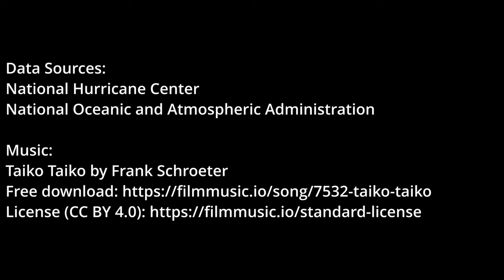2023 Atlantic #02 - Tropical Storm Arlene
On May 30th, the NHC began monitoring an area of disturbed weather over the Gulf of Mexico for possible tropical development. An area of low pressure developed the following day, and the disturbance was designated Invest 91 L. The system organized into Tropical Depression Two at 21 UTC on June 1st, while located off the west coast of South Florida. Hurricane Hunters investigated the depression on the morning of June 2nd, and determined that it had strengthened into Tropical Storm Arlene. Wind shear and a dry atmosphere prevented the system from intensifying further as it drifted southward through the Gulf of Mexico. On June 3rd at 15 UTC, Arlene weakened to a tropical depression, and degenerated into a remnant low shortly thereafter.